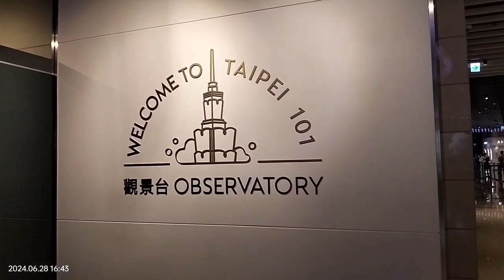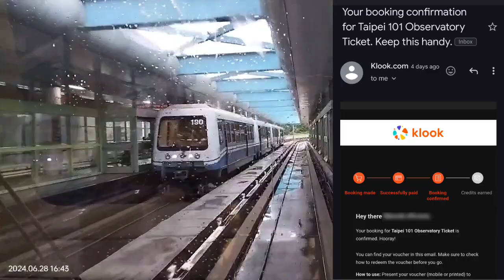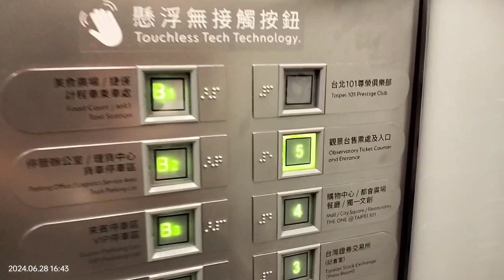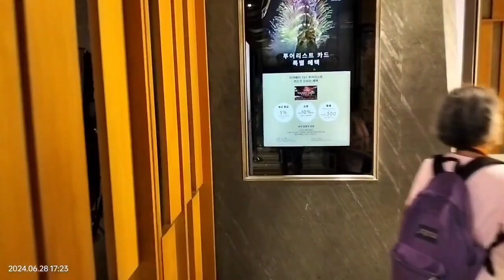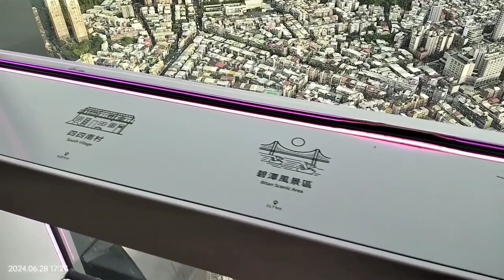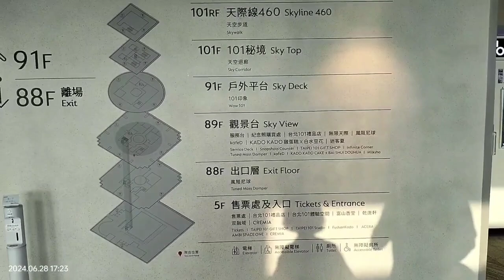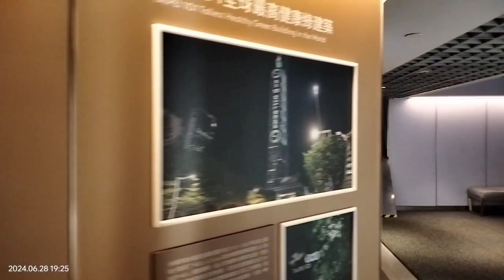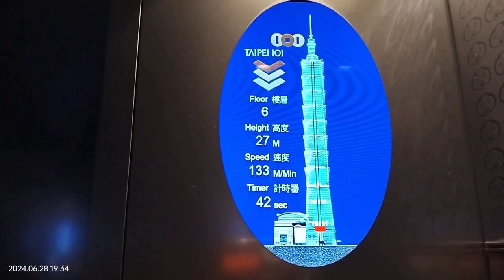Exploring the 89th, 91st and 101st Floor of Taipei 101 tower. Complete guide and walkthrough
Sa mga pupunta at mamamasyal sa Taiwan, ibabahagi ko sa Inyo sa videong ito Ang isang karanasan na Hindi nyo dapat palagpasin Dito.

Ang Taipei 101 tower sa Taiwan Ang pinakasikat, tanyag at kilalang puntahan Ng turista sa maraming kadahilanan.  Isa na rito ay Ang kadahilanan na Ang gusaling ito ay Minsan Ng naging pinakamataas na gusali sa buong Mundo bago pa naitayo Ang Burj Khalifa na dati ring tinaguriang o tinawag na Burj Dubai sa syudad Ng Dubai sa bansang United Arab Emirates.

Isa pa sa tanyag na kadahilanan ay Ang paraan Ng paggawa Ng gusaling ito kung saan Ang disenyo nito ay labis na pinag isipan Ng mabuti, maingat na isinalang alang at binigyan Ng kaukulan at mahalagang atensyon Ang kondisyon sa Taiwan na laging nakararanas Ng lindol.

Sa gusaling ito ay magkakaroon kayo Ng pambihirang pagkakataong maranasan at Makita Ang kabuuan Ng syudad Ng Taipei sa Taiwan mula sa ika 101 na palapag nito na may taas Na 508 na metro mula sa lupa.

Kaya't halika na at pahintulutan mo akong ipakita at ibahagi sa iyo Ang aming mga naging karanasan Dito gayundin Ang mga karagdagang payo at kaalaman na tiyak na magiging kapaki pakinabang sa iyo sa iyong pagpasyal at paglalakbay Dito sa Taiwan.

Maraming salamat at nawa'y I like and iShare mo Ang video na ito at mag subscribe sa aming channel upang ito ay makarating pa sa maraming tao na nangangailan din Ng parehong kaalaman.  Magandang araw.